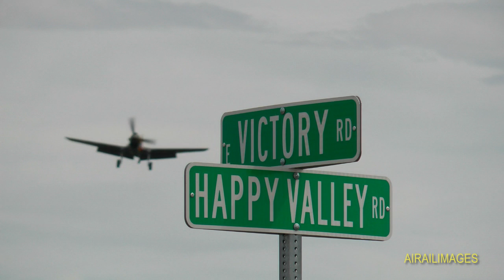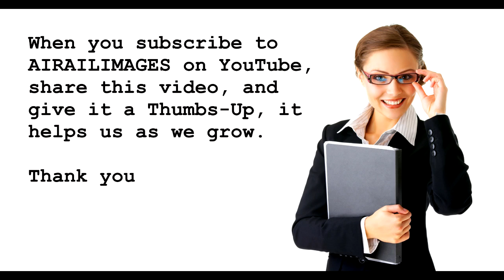Warbird Roundup at Warhawk Air Museum 30 Aug 2014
Warbirds from as far away as the Planes of Fame Museum in Chino, Calif., came to Nampa, Idaho for the Warhawk Air Museum's Warbird Roundup the weekend of 30-31 August 2014. An F4U-1A Corsair joined a P-38 Lightning and several Mustangs and P-40s for the show.

This is just one of hundreds of videos currently on the Airailimages Channel. Thanks!